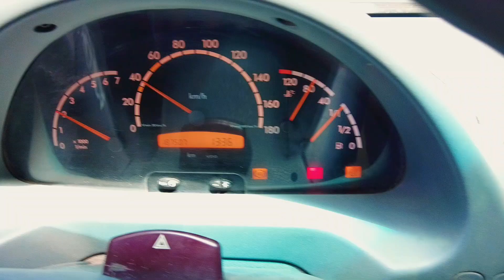|T3.E64| 😮Todo puede cambiar de un segundo para el otro ❌ Cuidado si te METES así en el CARIBE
Sos bolud@? En un segundo te la podés mandar y que un ERROR te salga muy caro!
Llegamos al CARIBE!

Si te gusta nuestro contenido, y no sabes como ayudarnos?👉 Fundamental que te suscribas al canal, nos dejes un comentario, veas las publicidades y si todo eso no te alcanza y nos querés dar algo más,  invitanos un cafecito:

Como siempre agradecidos a que nos acompaña en el viaje con una buena yerba, a Piedras Sanitarias Gattos por cuidar de Pelu y Gris y a Sagrada Madre por armonizar nuestra casita a diario con sus excelentes productos de sahumado. Ahhh y ahora se suma BOYA AUDIO INTERNACIONAL con sus excelentes micrófonos!

||  👉  👉  👉 Seguí nuestra diaria en INSTAGRAM:  @Loschicosdelaruta ||